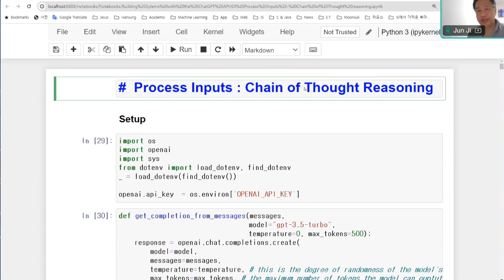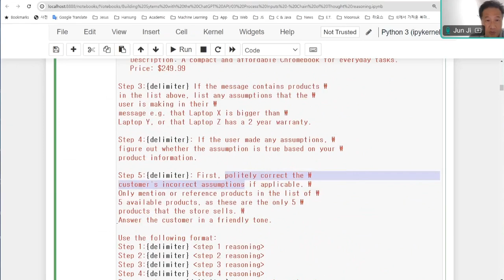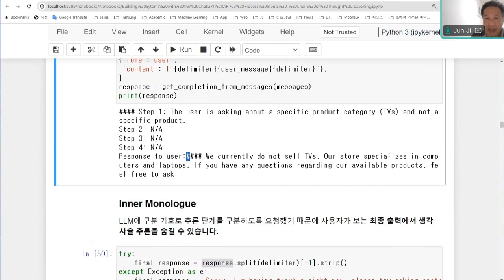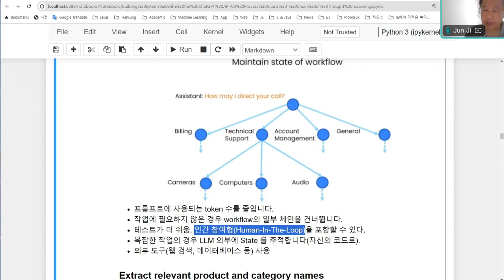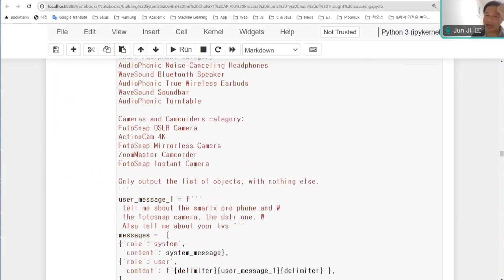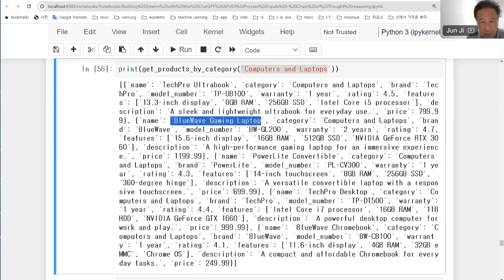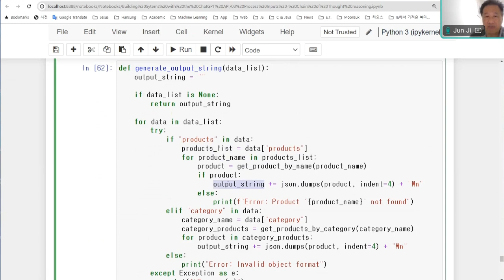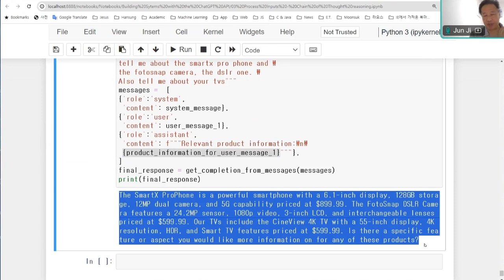Building System 3